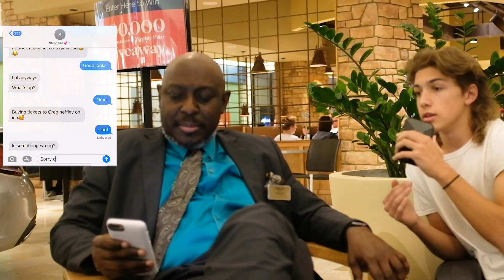Cereal was accidentally invented - Jercho1 Interviews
1(one) Greg Heffley on Ice ticket. (Nickleback will be @ halftime)
Special guests: Elsa and Kobe's

Beyblade subscription: $69_JerichoM_69$